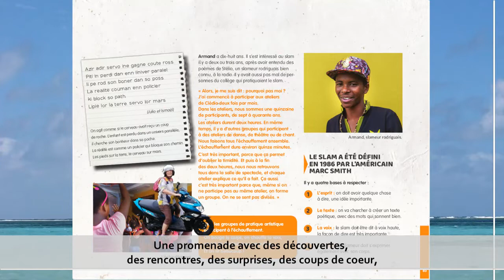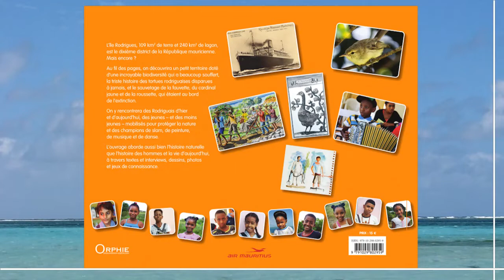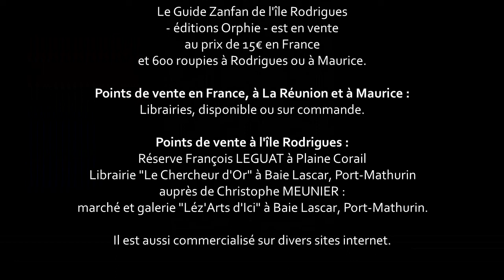Guide zanfan de l'île Rodrigues 1 Florence LEBOUTEUX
Florence Lebouteux présente le livre qu'elle a écrit sur Rodrigues, un ouvrage coloré, vivant, qui s'adresse aussi bien aux jeunes qu'aux adultes